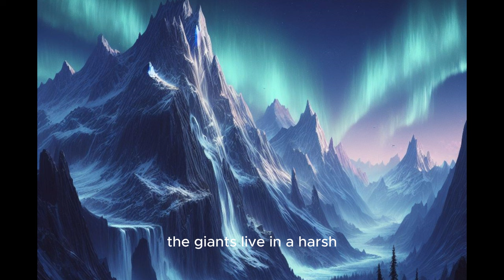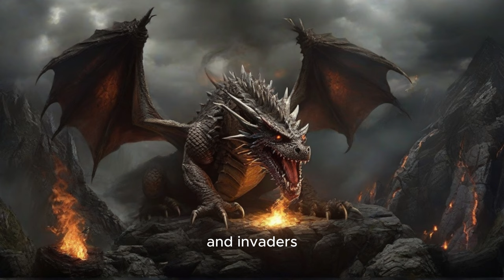Norse Mythology: The Ultimate Guide to the Nine Realms and the Legends Within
Join us on a journey to the Nine Realms of Norse Mythology! In this video, we explore the legends and myths surrounding the gods and goddesses of the Norse pantheon. From Asgard to Helheim, we delve into the stories of Odin, Thor, Loki, and more. This ultimate guide is perfect for anyone who wants to learn more about Norse mythology.